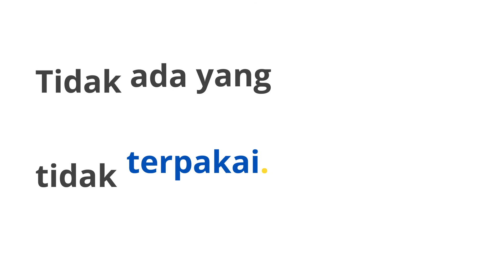Astra life - Flexi Life Harga Optimal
Production House: Ceritera
Agency: Ceritera
Film Director: Andi Pape